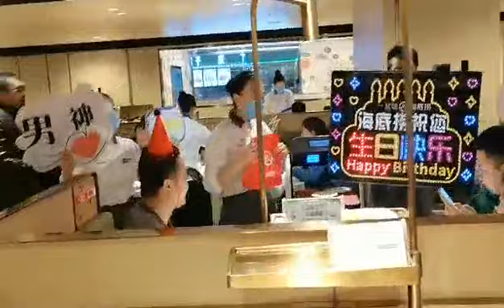A Chinese staple: Haidilao hot pot restaurants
TMN reporter Haomiao Lu takes viewers inside a popular Chinese hot pot restaurant, and explains what makes Haidilao so popular.